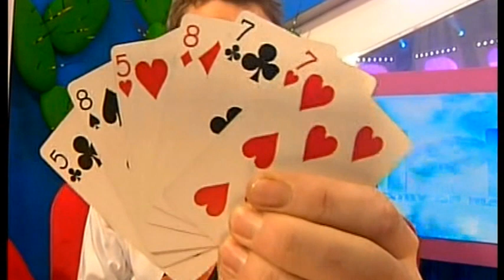HOLLY WILLOUGHBY ABSOLUTELY STUNNING IN A SCHOOL UNIFORM IN SLOW MO WOW WOW WOW NO AUDIO EDITED 2022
HOLLY WILLOUGHBY ABSOLUTELY STUNNING IN A SCHOOL UNIFORM IN SLOW MOTION WOW WOW WOW (NO AUDIO) EDITED 2022